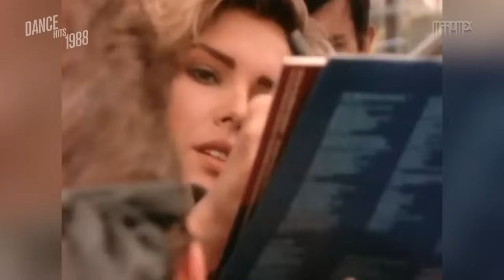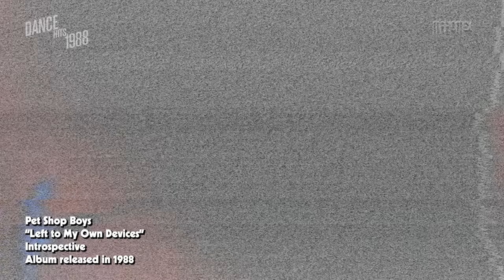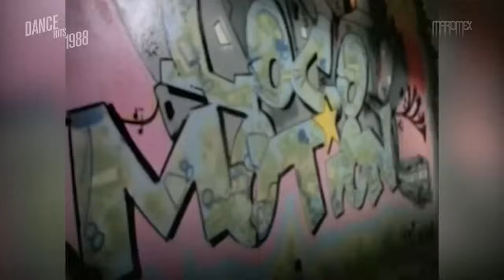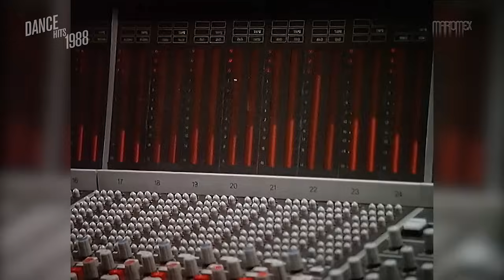Dance Hits 1988: Ft. Neneh Cherry, S-Express, Information Society, Kylie Minogue, Erasure + more!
One hour of non-stop music with some of the top dance songs from 1988.

🤗 I don't monetize the channel, so if you want to tip me, it will be very appreciated 😊